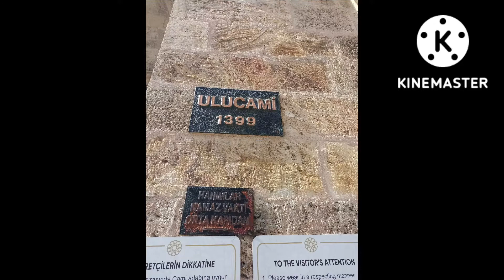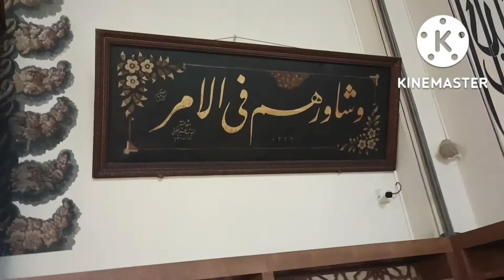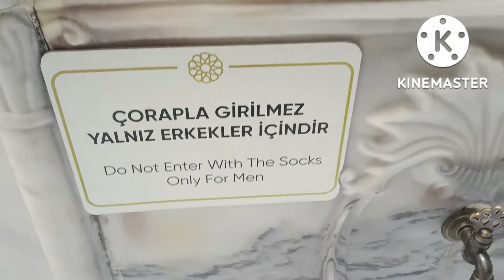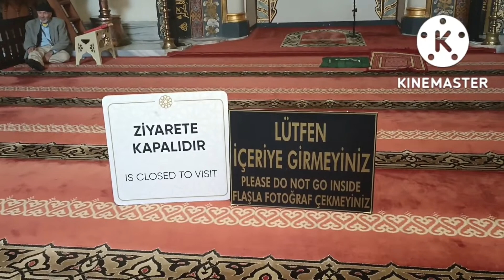Ulucami Masjid| Brusa Turkey| بروسہ ترکی کی چھ سو سال پرانی مسجد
ترکی بروسہ کی چھ سو سال پرانی مسجد